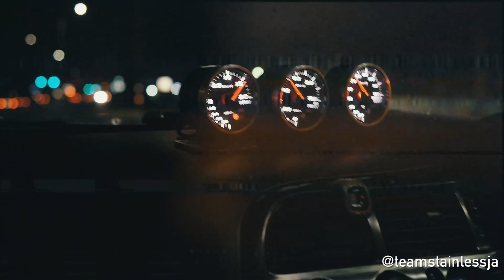TEAM STAINLESS X JAMAICA'S ULTIMATE (SFJA)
FOLLOW @teamstainlessja